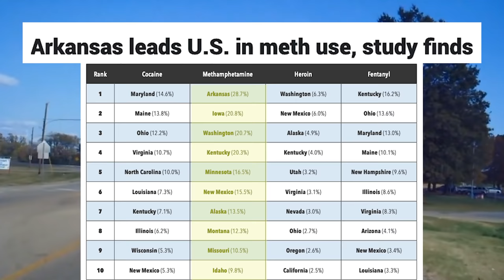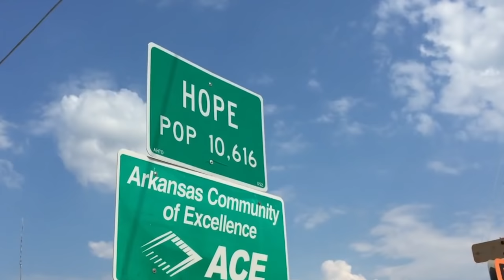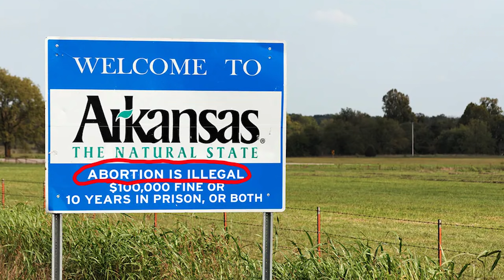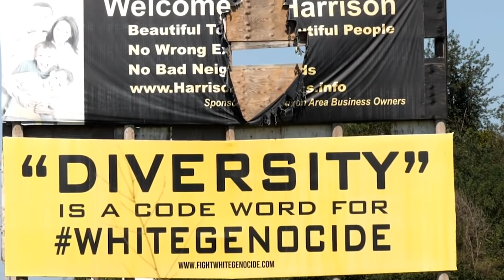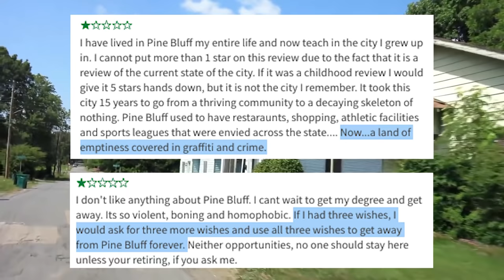Unboxing Arkansas: What It's Like Living In Arkansas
Does everyone in Arkansas shop at Walmart?
Did Bill Clinton ruin Arkansas' economy?
And does Arkansas have some of the prettiest countryside in the south?

We’ll answer those questions and talk about a whole lot more than just that. So let’s all grab a buggy. Cause we’re gonna unbox the state of Walmart! Also known as Arkansas.

Ok. Here we go. We’re at the best place in the world for retail shopping. Where you can get practically anything you want. Where you can get into a fight over a flatscreen and see people shooting up in the bathroom. Where you can park your RV for a week and no one will care. Where you can get a job at 70 and earn lousy wages. Where they aren’t any real cashiers anymore. Where you can get a whole outfit for church for thirty bucks.

Of course, we are at Walmart. Now Walmart is the butt of many jokes, and it doesn’t have the reputation as being a very glamorous place to shop. But it’s cheap and convenient and 95% of Americans spent money here at some point last year, and YOU were probably here some time last week. More people spend money at Walmart than any other place where you can SPEND money. So, say what you want about Walmart, but it’s definitely a big part of the US culture.

We’re here at Walmart because we’re in Arkansas. And Arkansas is the first ever Walmart was opened, way back in 1962. It’s also where Walmart’s worldwide headquarters is located. I say worldwide because there are more than 10,000 Walmart stores in 23 other countries including many countries in Africa and South America.

But, as you may be aware, Walmart has a bad side. Many Walmart employees make up the bulk of the Arkansas welfare rolls, as many of its workers are among the ranks of the Arkansas working poor. They don’t pay people very much. And Walmart’s dominance here in Arkansas has meant tens of thousands of lost jobs from smaller retail locations, which just can’t compete with the global giant.

Many areas of Arkansas have a frail economy, and there are parts of this state you would never want to live in. And if you’re deciding to move to Arkansas, or just want to know more about this state, you want to know where the good areas are, the bad areas are and where all the rednecks live.
This is Arkansas.

Southern Life: Arkansas (You should SUB TO JOSE he’s AWESOME!)

504 Road Trips (You should SUB to JASON TOO!)

CharlieBo313 (Perhaps the best one of all for hood tours.)